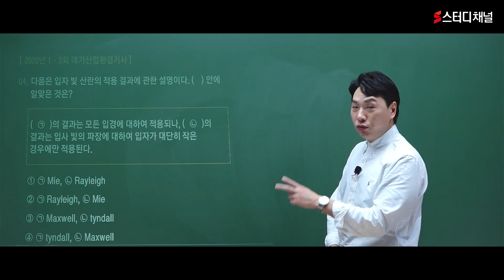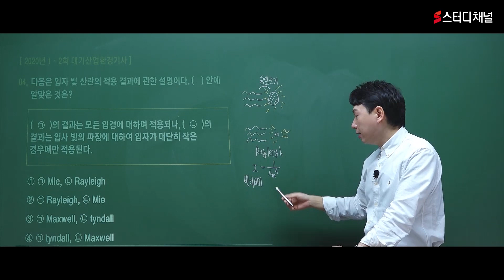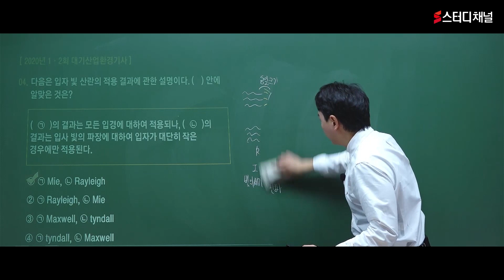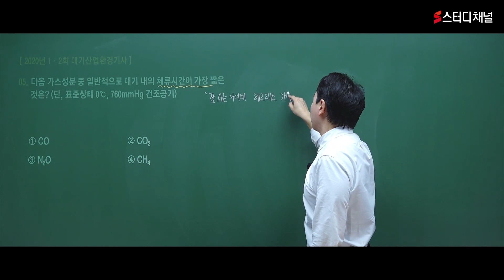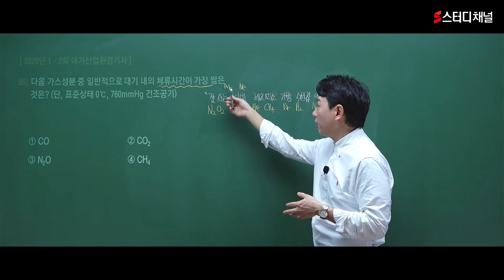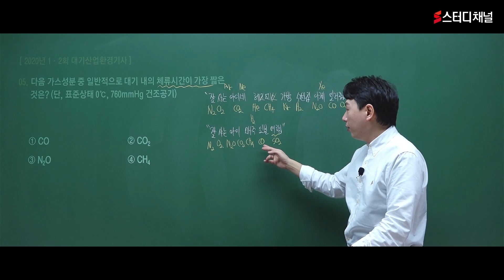대기환경기사 | 대기환경기사 필기 기출문제 해설 | 기사자격증, 시험일정, 합격, 인강 추천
대기환경기사필기 공부 어떻게 해야 될 지 막막하다면?
합격을 동경하는 이동경 교수님의 명품 대기환경기사 강의 🎉
입문자도 바로 이해할 수 있는 완벽한 인강을 지금 바로 스터디채널에서 만나보세요 ✨